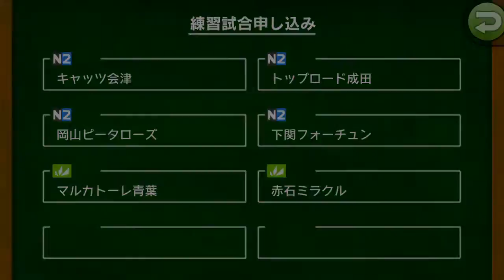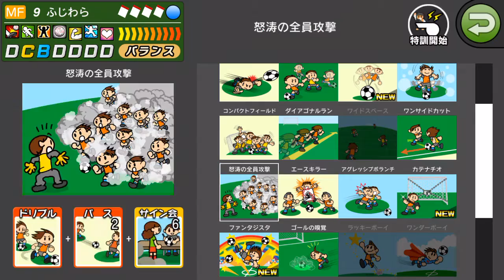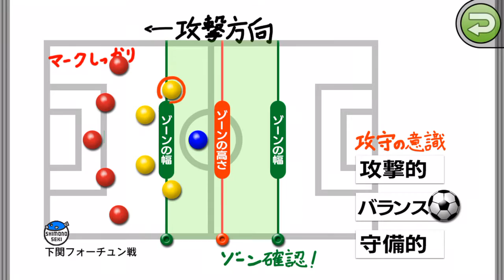【カルチョビットA #15】十勝バロン、佐世保ドッグス、下関フォーチュンと練習試合【サッカークラブ育成ゲーム】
OBの臨時コーチから「カラオケ」の特別メニューを与えられました。これで特訓してチームを強くします。